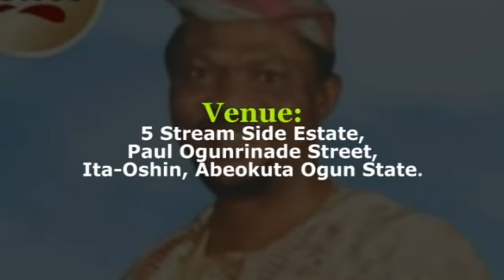Pa. michael Adeyinka Funeral Service in Abeokuta